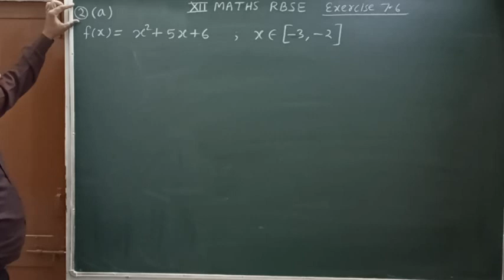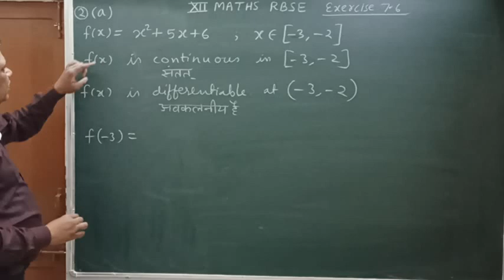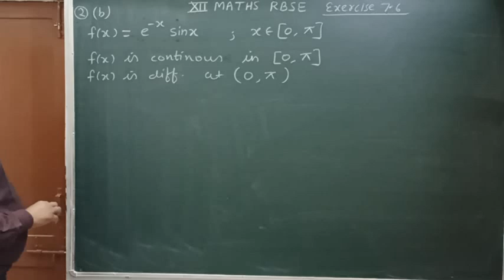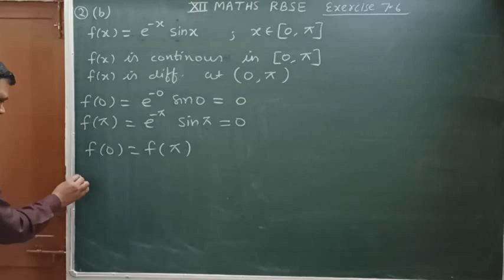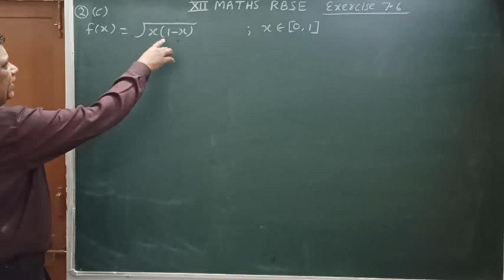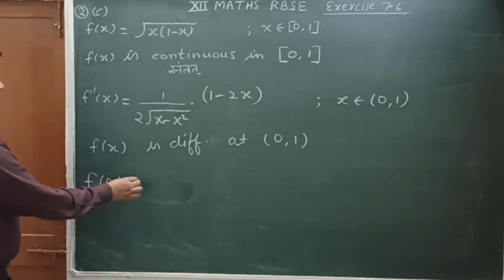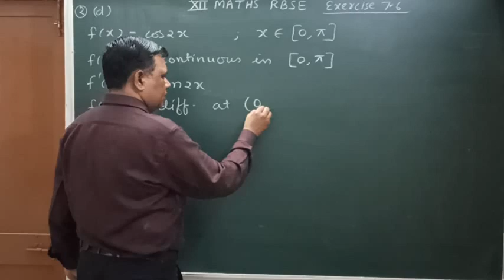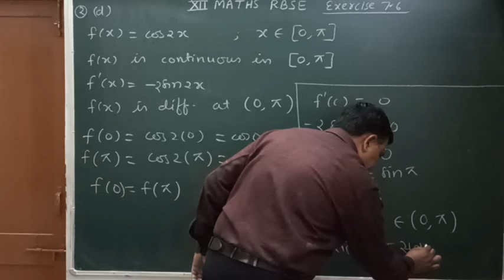Differentiation अवकलन / Class 12 RBSE exercise 7.6 Question 2 (a), (b), (c), (d) / rbse solutions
Role's theorem